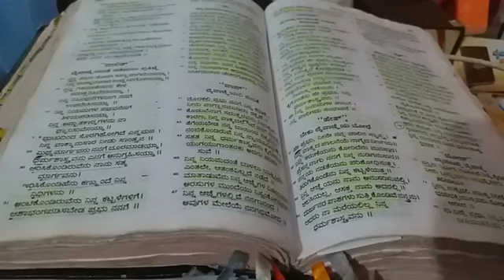ಈ ದಿನದ ಚಿಂತನೆ